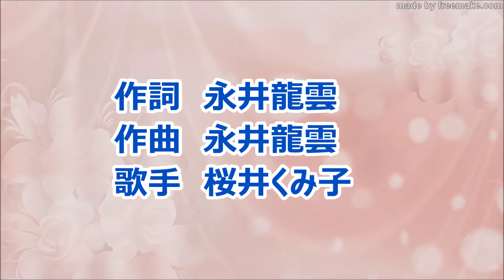灯ともし頃 桜井くみ子 カバー Sammy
切ない歌を切なく歌うには（ビブラート）が生きるんですよね！
残念ながら使えないないんですよね！
（灯ともし頃 ）洒落た言葉ですね！
夏の夕方以降の頃の時刻でしょうか？

*動画は自分の写真です。

＊■　紫サムネイル　　  　（オリジナル曲）
＊■　赤いサムネイル      （女性演歌）
＊■　青いサムネイル      （男性演歌）
＊■　ピンクサムネイル    （女性ポップス）
＊■　ブラックサムネイル  （男性ポップス）
＊□　３分割サムネイル　  （デュエット）

＊歌は貴重な時間を戴」き視聴していただいていますから、聴いて下さる人に飽きられない様に
（演歌）：（ポップス）（ムード曲）等、色々、頑張って、歌わせていただいています!

＊声も毎回同じではなく、自分自身で出来る範囲で変えています!

＊視聴者には演歌の苦手な人もいるという事でバラエティに成る様に工夫しています!!

＊歌には色んな思い入れが在ります!

＊その時の事を思い出せる時間、私の拙い歌ですが、歌には歌詞を曲を私なりに想定して気持ちを込めて歌っています!

＊４分間弱のドラマと考えています!

＊どう演じれるかは（未熟）で分かりませんが、一生懸命に頑張って歌っています!

＊聞いて戴けたら、とても幸せです!　貴重な時間を戴いて嬉しいです!